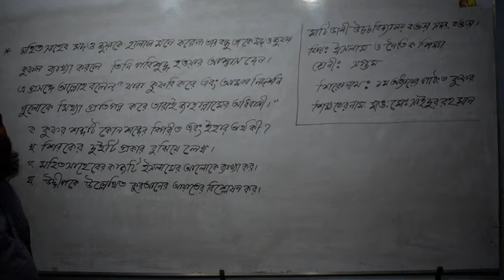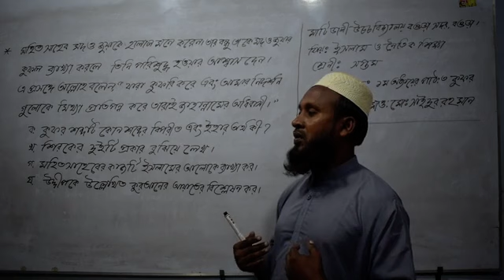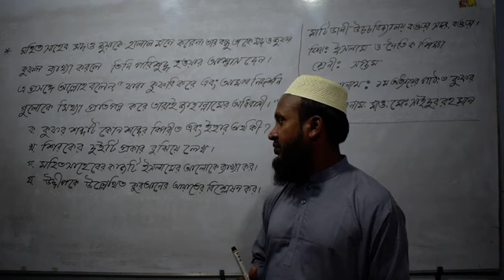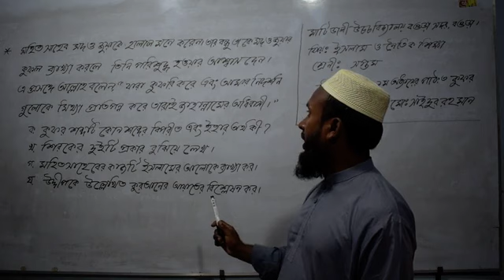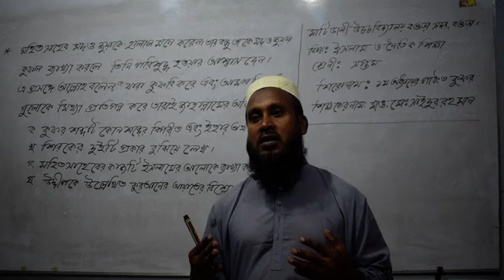shaidul ,class 7,sub kufor